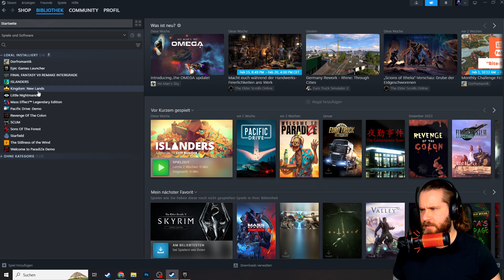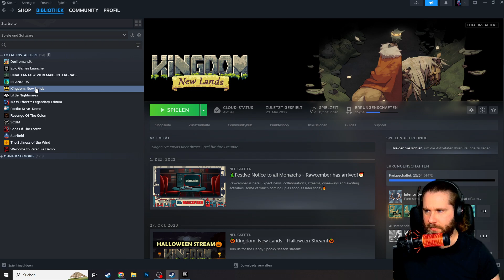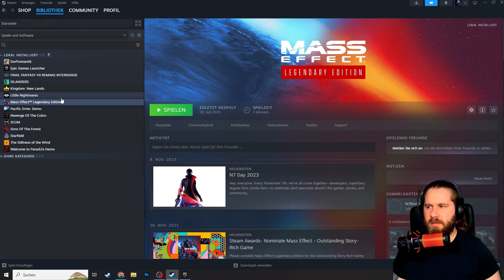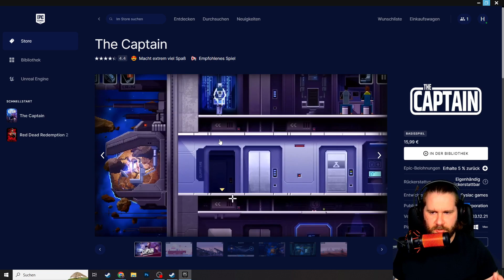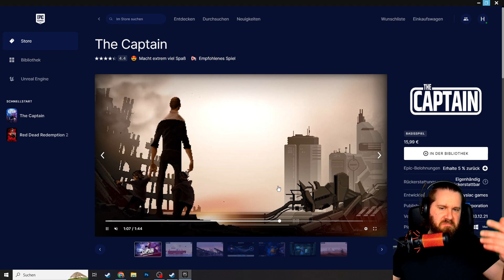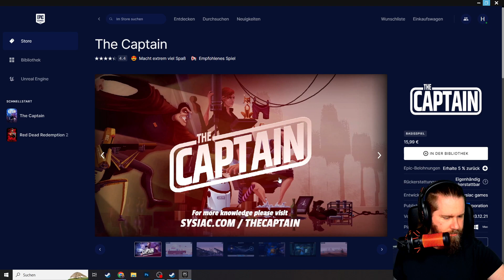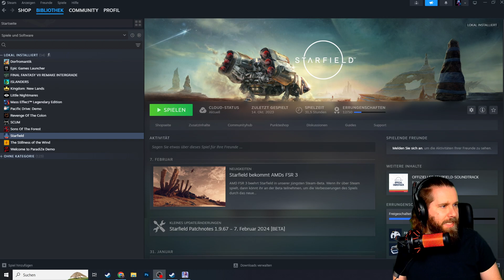Monatliches Wiedersehen 🎬 17.02.2024 🎬 Twitch Livestream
Angezockt "The Captain"
Gequatscht "Random"

Pictures by Freepik